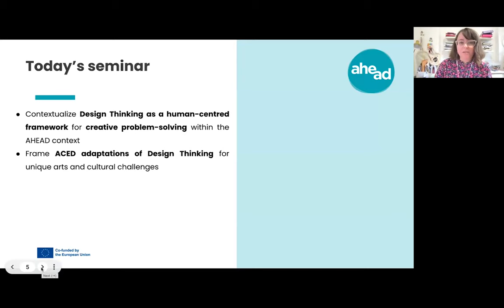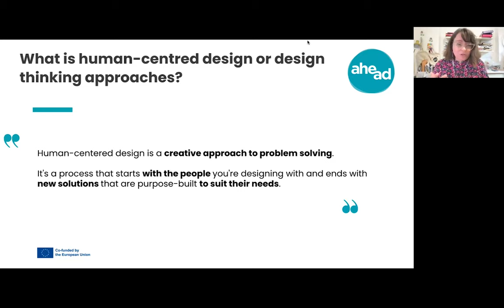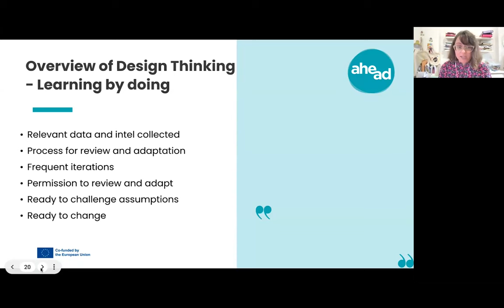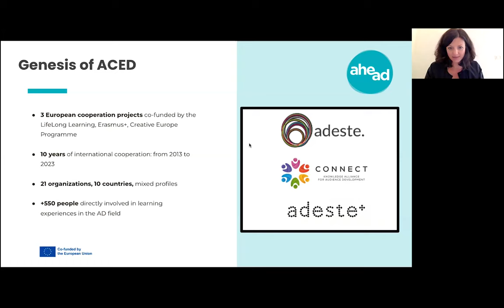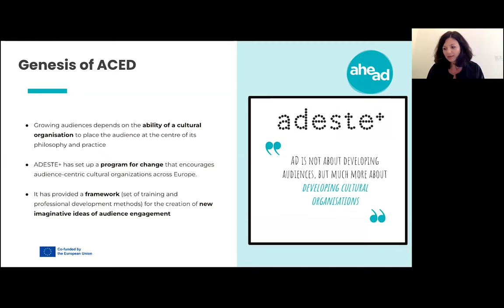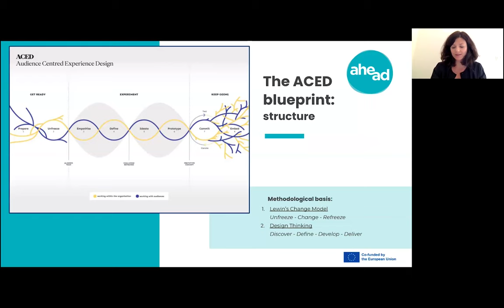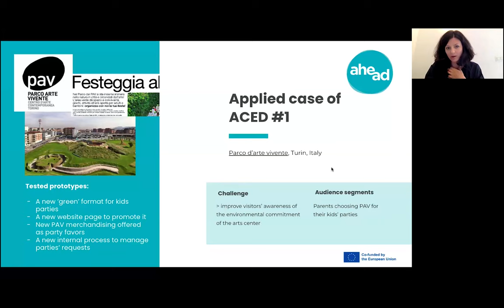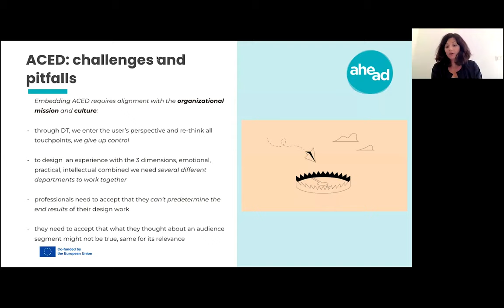Seminar 2 - From Design Thinking to ACED: Unveiling the Creative Journey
Training partner: Melting Pro @meltingpro3154

From Design Thinking to ACED: Unveiling the Creative Journey

This seminar explores innovative approaches to enhancing museum and cultural experiences through human-centered design, inspired by Nina Simon's influential 2010 publication, "The Participatory Museum." The book criticizes traditional museum practices and champions a model of active visitor engagement and collaboration, asserting that failures in participatory initiatives often stem from poor design and execution rather than visitor disinterest. Simon's methodology emphasizes addressing visitor needs and interests through evidence-based strategies, which closely align with the principles of Audience Centered Experience Design (ACED).

Therefore the seminar will delve into the genesis of ACED and how empathy and an iterative process of learning and adaptation, rooted in both ACED and Design Thinking principles, can revitalize cultural  experiences. These approaches not only aim to understand and incorporate the diverse backgrounds and interests of audiences but also learn the different stages of co-creation, understanding what it means transforming passive visitors into active participants.

The seminar includes detailed exploration of the ACED process across three key phases:
- Overview of Design Thinking: Empathize, Define, Ideate, Prototype, Test
- Understand the principles and purpose of ACED
- Deep dive into prototyping and iterative process.